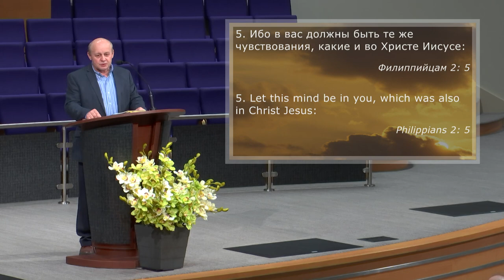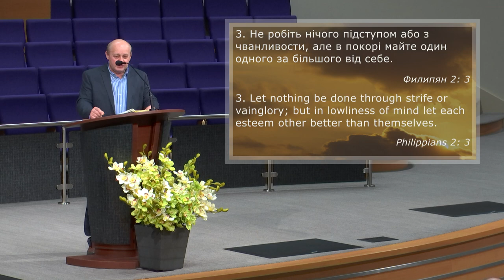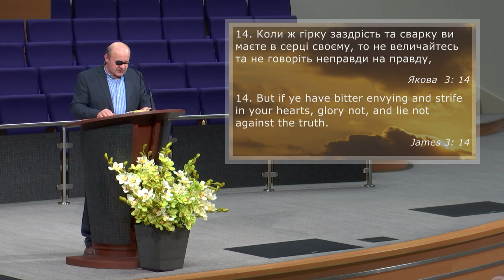Майте одну думку в Христі | Victor Manchik